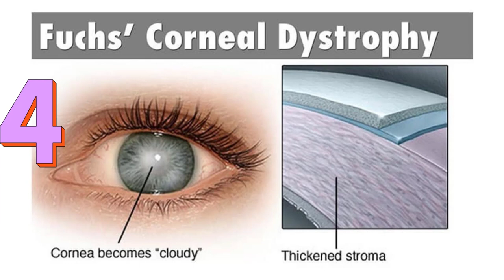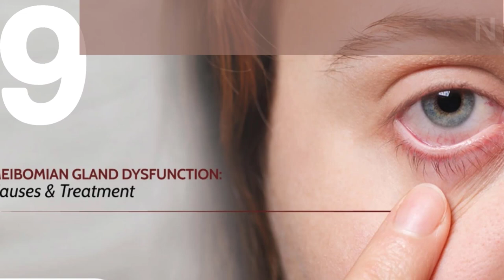Blurry Vision In The Morning: Why Do You Experience It?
THIS SUPPLEMENT CAN HELP YOU IMPROVE YOUR EYESIGHT: ✅✅HERE'S THE LINK TO HELP

Blurry vision in one or both eyes in the morning happens to a lot of people. In most cases, you have nothing to worry about, and clear vision will return after blinking or rubbing your eyes.

But a question remains, why do some people have blurry vision in the morning?

Whether you have blurry vision every morning after waking up or only sporadically, here’s a look at 10 possible reasons.

1. Dry tears
Tears lubricate, nourish, and protect your eyes, and you’re constantly producing tears even while asleep.
Sometimes, however, your nightly tears can dry on the surface of your eyes, causing blurry, hazy vision in the morning. Blinking a few times after waking up can remoisten your cornea and get rid of blurriness.

2. Eye allergies
Allergies can cause itchy, swollen, watery eyes, as well as dry eyes resulting in blurry vision after waking up.
If you experience worsening eye allergies in the mornings, the problem might be dust mites or pet dander in your bedroom. You might also be allergic to the detergent used to wash your bedding.

3. Sleeping on your face
Sleeping face down can cause a condition known as floppy eyelid syndrome (FES). This is when the upper eyelid loses elasticity.
This can trigger blurry vision in the mornings, as well as tearing and eye burning. FES can happen to anyone, but it’s more common in obese men.

4. Fuchs’ corneal dystrophy
This condition causes cornea swelling while asleep, resulting in cloudy vision in the mornings. Vision gradually improves throughout the day.
Fuchs’ corneal dystrophy is more common in women than men, with symptoms typically developing around age 50.

5. Taking certain medications before bedtime
Antihistamines, sleeping aids, cold medicines, and high blood pressure medicines can reduce tear production while asleep. If taken before bed, you may experience blurry vision and dry eyes in the morning.

6. Sleeping with contact lenses
Sleeping in your contact lenses can reduce the oxygen supply to your eyes, leading to dry eyes and blurry vision after waking up. You should always take them out before falling asleep.

7. Drinking alcohol before bedtime
You might also have temporary blurriness in the mornings if you enjoyed a cocktail before bed. Alcohol causes dehydration, which can trigger dry eyes and blurriness.

8. Blood sugar problems
Blood sugar that’s too high or too low can also be the underlying cause of morning blurriness. In this case, however, you’ll have other symptoms such as dizziness and weakness.
High blood sugar can be an early warning sign of diabetes.

9. Oil gland problems
Sometimes, the tiny oil glands around your eyes (meibomian glands) produce too little oil and water while asleep. This can lead to eye irritation and blurry vision in the morning.

10. Sleeping underneath a fan
Sleeping with a fan might provide the perfect nighttime room temperature. However, sleeping can dry out your skin and eyes — even when your eyelids are closed. This can trigger itchy, irritated, and blurry vision.

Diagnosis
If eye allergies cause blurry vision, your doctor might make a diagnosis after observing your symptoms (red, watery, itchy eyes). In such a scenario, allergy eye drops can improve blurriness.

Other times, however, your doctor may need to run tests to determine the underlying cause. This includes a comprehensive eye exam to measure visual acuity, as well as a test to check your optic nerve, cornea, and retina.

An eye dilation exam also helps diagnose the cause of blurry vision. Your doctor will place special eyedrops in your eyes to widen your pupil, which then allows your doctor to see the back of your eyes.

Other examinations include a test to measure tear production and the time it takes for your tears to evaporate.

Certain tests might be necessary based on your symptoms. For example, your doctor may check your blood glucose level if you have blurry eyes in the morning accompanied by fatigue, increased urination, and excessive hunger.

timestamp
0:00 - 0:43 - intro
1:05 - 4:12 - ten reasons why you have blurry vision in the morning
4:13 - 4:48 - do you need to see your doctor?
4: 51 - 5:29 - treatment options
5:30 - 6:13 - how to prevent these eye problems
6:14 - 6:51 - conclusion